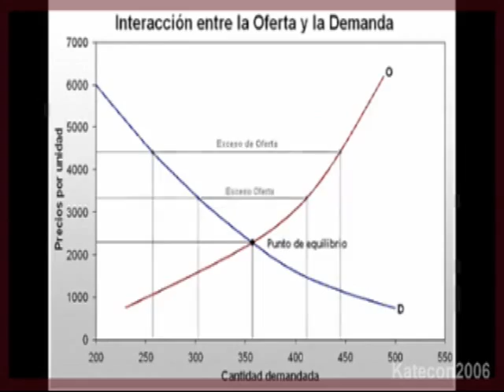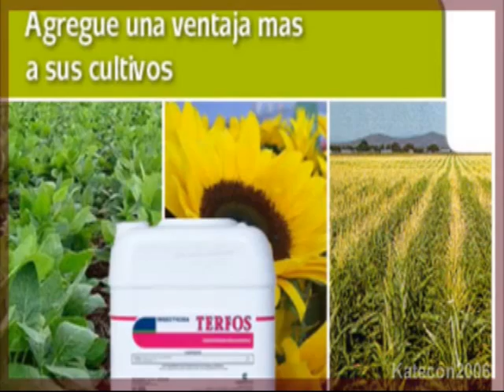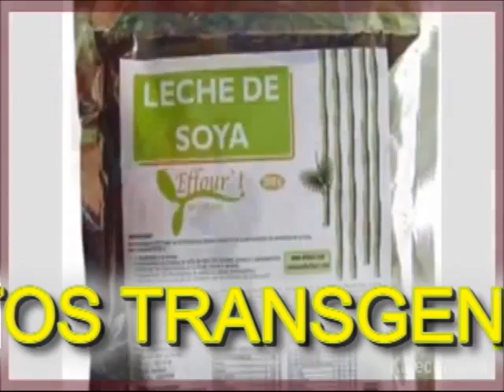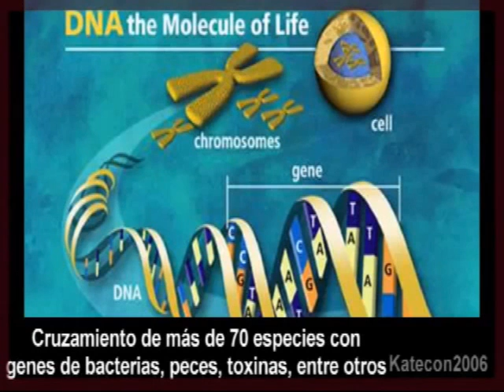AGROQUIMICOS, TRANSGENICOS LA VERDAD